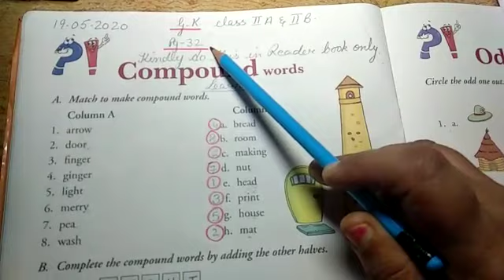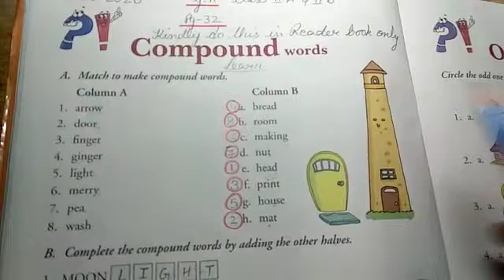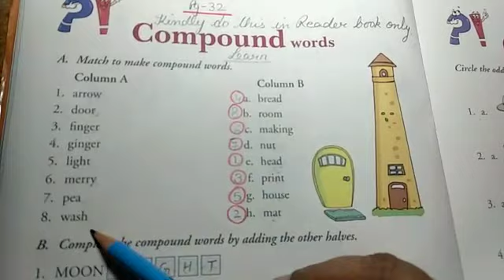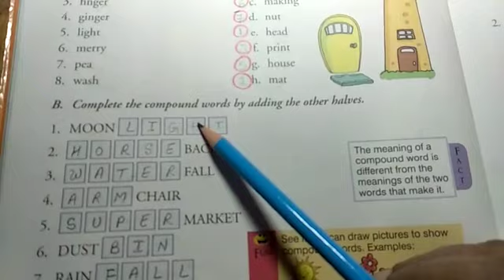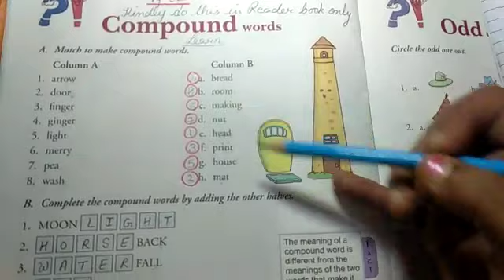Class 2 GK